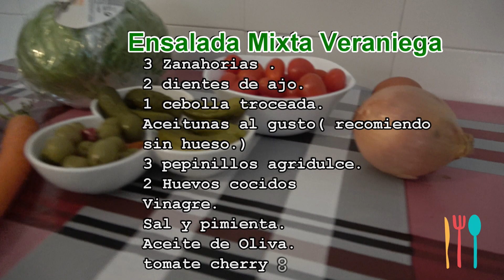ensalada mixta Veraniega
“Ensalada mixta ”
subscríbete al canal de YouTube para recibir más videos de cocina:
Ingredientes para hacer "Ensalada mixta "
- sal
-aceite
-3 zanahorias
-1 cebolla troceada
-vinagre
- ACEITUNAS
3 Pepinillos agridulce
-2  huevos cocidos.
acciones para cocinar:
1 pelamos las verduras
2 troceamos y picamos todas las verduras
3 lavamos la verdura con agua.
Troceamos los pepinillos
Echamos aceitunas con hueso o sin hueso al gusto .
4 empezamos a emplatar echando todo lo picado en el recipiente
5 echamos sal, aceite, vinagre y removemos todo
6 acabamos echando huevo picado en rodajas al gusto o huevo picado en trocitos.
subscríbete a nuestro canal de cocina para recibir nuevos videos, promociones, sorteos y regalos
produce un nuevo video de estreno para el canal de cocina temático de YouTube, no olvide subscribirse para recibir nuevas notificaciones, con esto ayudamos a crear más contenido en éste canal temático.